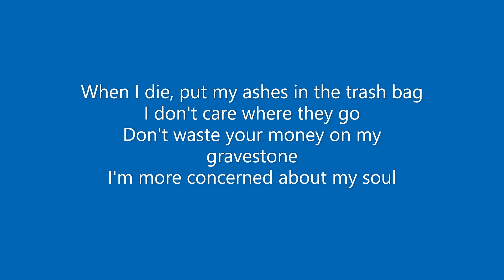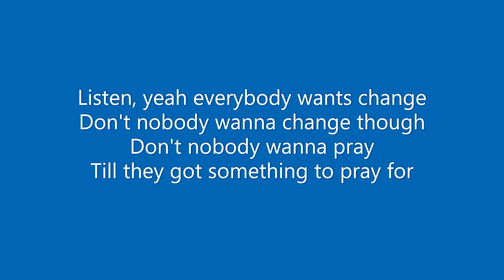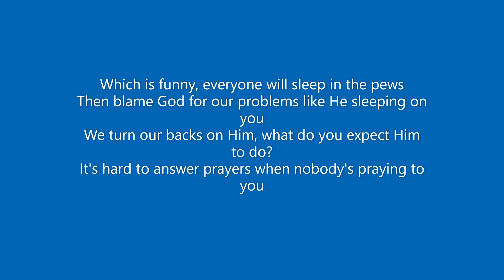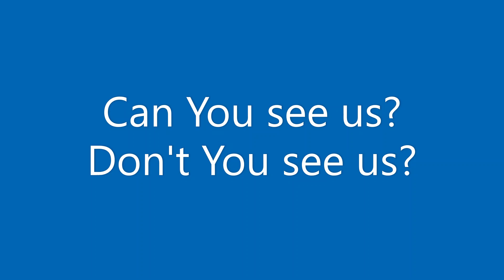oh lord by nf